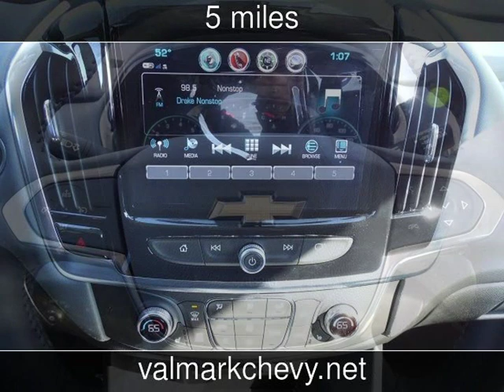2019 Chevrolet Traverse LT Cloth New Cars - New Braunfels,Texas - 2019-01-19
See more details about this new car This 2019 Chevrolet Traverse LT Cloth with 5 miles is for sale at ValMark Chevrolet.